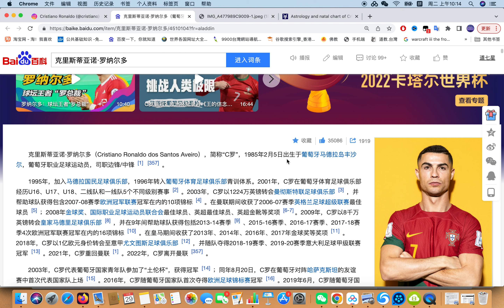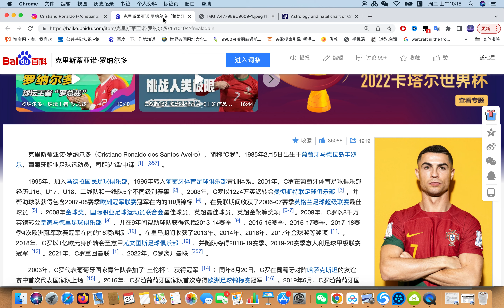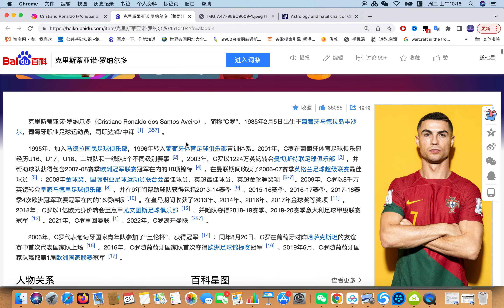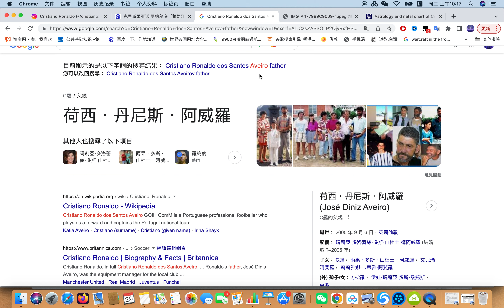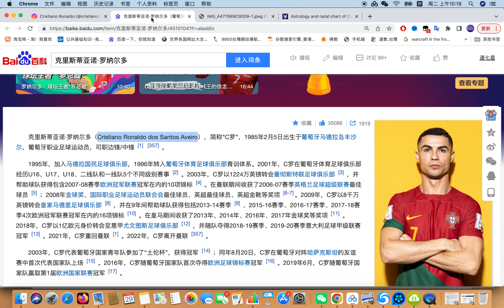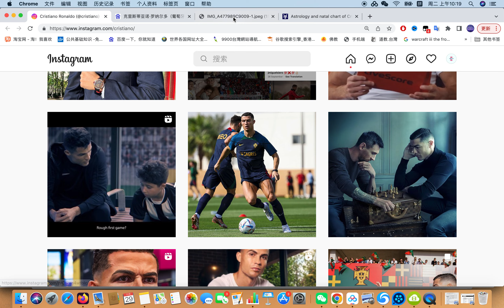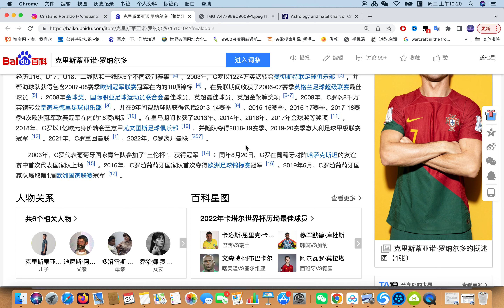【世界杯系列】C罗 八字命格分析人生路程